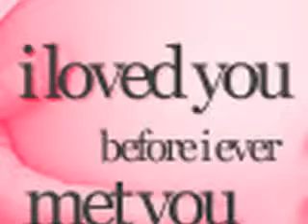Baby mine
Yup...another one of my boy